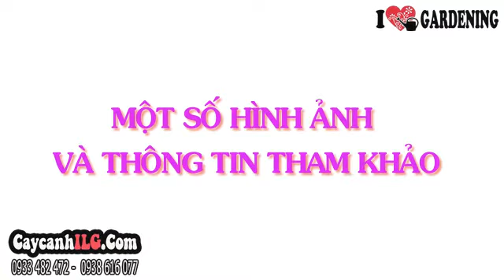Cúc Bách Nhật Đỏ Đẹp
Cây Cúc Bách Nhật Đỏ

Cúc bách nhật còn có tên khác: Bách nhật hồng, thiên nhật hồng.  Cây hoa cúc bách nhật là loại cỏ một năm thuộc họ Rau dền. Hoa cúc bách nhật hình tròn nở ở đầu cành. Cũng như tên gọi, cây cúc bách nhật thường xuyên nở hoa.

Tất cả thông tin, cách chăm sóc và giá Cây Cúc Bách Nhật Đỏ